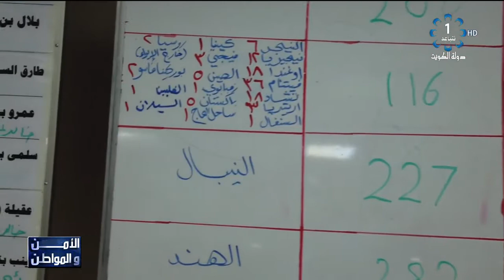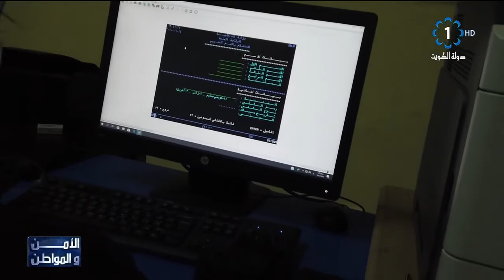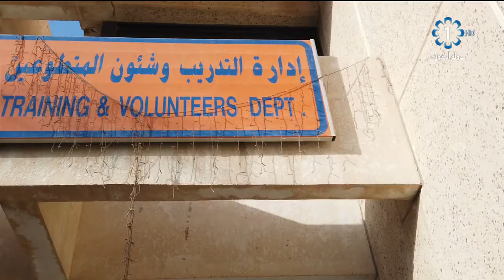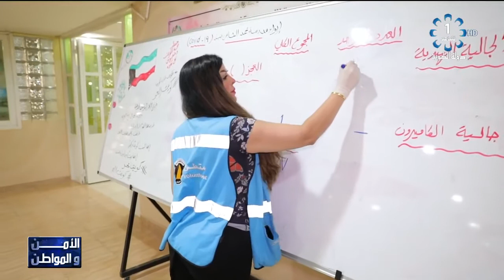الامن والمواطن 20-6-2020